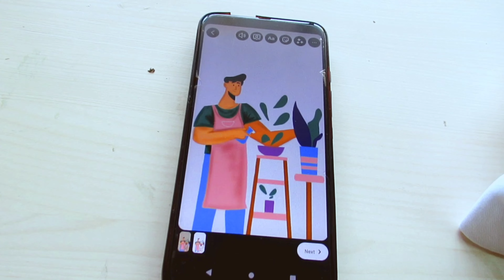How to Personalize Your Motivational Cap and Stay Inspired